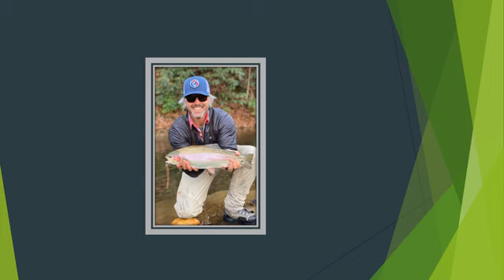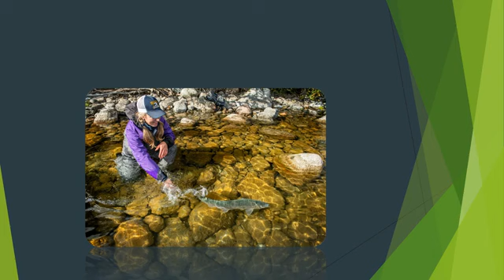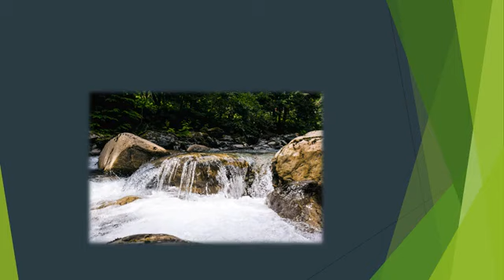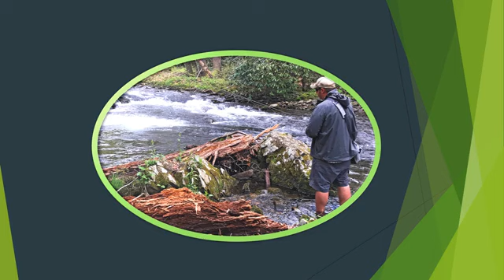The River (Student PowerPoint)